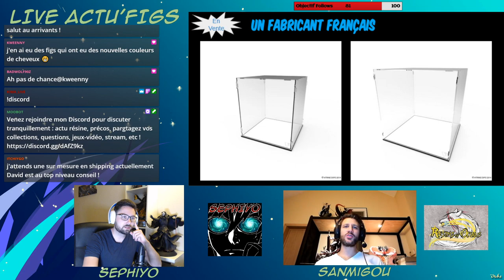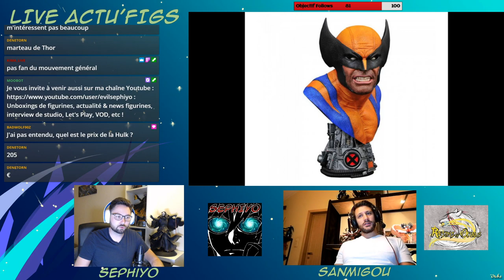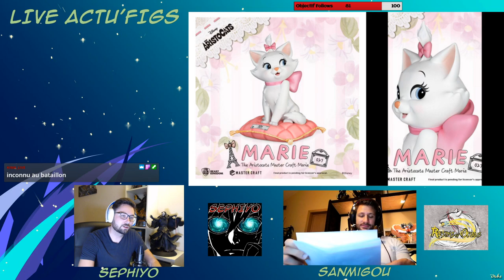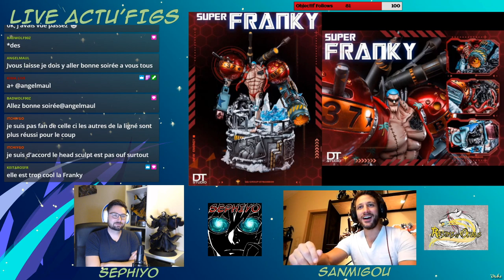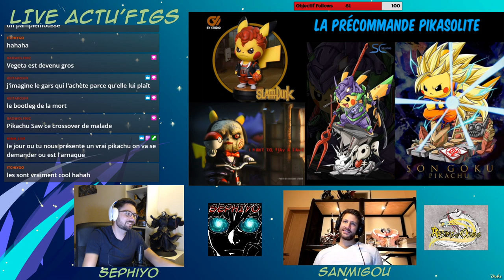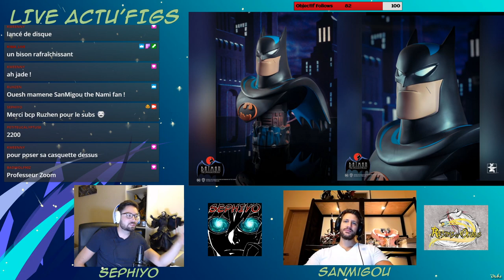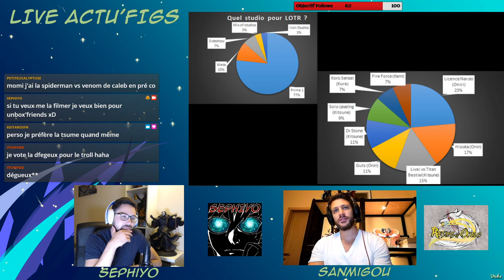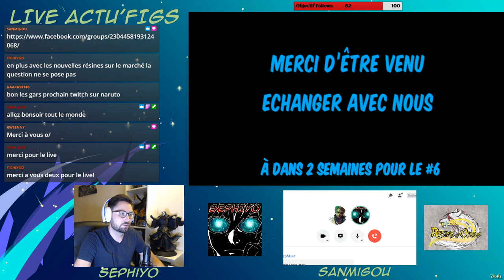[LIVE Actu'Figs #5] News & Actu - FIGURINE/STATUE en Résine [FR]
Bonjour,
Il s'agit de la VOD de notre 5ème LIVE Actu'Figs qui a eu lieu sur Twitch le mercredi 19/08/2020
En collaboration avec le groupe privé Facebook : Resins of Otakus (lien en bas)
Nous sommes donc 2 pour vous parler de toute l'actualité des 3 dernières semaines et échanger sur les figurines/statues en résine !

Venez nous rejoindre sur les prochains !
1 mercredi sur 2 de 21h à 23h sur mon twitch
Le #6 sera le mercredi 02 septembre à 21h

(Star Wars, Dark Souls, Assassin's Creed, Terminator, Cyberpunk 2077, Tekken, Skyrim, etc)

Au programme :
▶️ Introduction : 00:00
▶️ Présentation d'un fabricant français de vitrines : Vitrine Expo : 02:44
▶️ Les précos des 2 dernières semaines en officiel : 12:24
   - Précos Off Mangas : 12:30
   - Précos Off Jeux-Vidéos : 22:56
   - Précos Off Marvel : 26:49
   - Précos Off DC : 29:26
   - Précos Off Film / Série TV : 33:56
   - Précos Off Autres : 44:02
▶️ Les précos des 2 dernières semaines en non officiel (gros tri) : 45:19
   - Précos non Off Mangas : 45:24
   - Précos non Off Jeux-Vidéos : 1:12:41
   - Précos non Off Film / Série TV : 1:16:20
▶️ La préco insolite & pikasolite : 1:16:53
▶️ Les teasers de futures figurines officielles : 1:21:02
   - Tease Off Mangas : 1:21:08
   - Tease Off Jeux-Vidéos : 1:30:49
   - Tease Off Marvel : 1:34:08
   - Tease Off DC : 1:35:24
   - Tease Off Film / Série TV : 1:41:41
▶️ Les teasers de futures figurines non officielles : 1:44:28
   - Tease non Off Mangas : 1:44:35
   - Tease non Off Jeux-Vidéos : 1:52:04
   - Tease non Off Marvel : 1:53:40
▶️ Retour sur les sondages : 1:55:44
▶️ Présentation d'un manga "Kingdom" : 2:03:23
▶️ Présentation d'un comics "SSSS" : 2:07:29
▶️ Questions / Réponses : 2:10:55
▶️ Conclusion : 2:12:33

📌 Le groupe privé "Resins of Otakus" pour échanger avec des passionnés sur les figurines/statues en résine (off et non off)